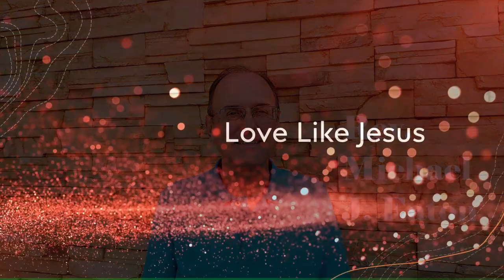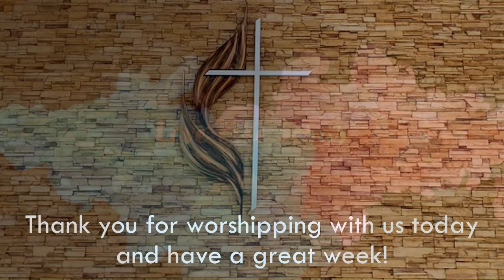Payson UMC Worship Service September 17, 2023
Theme: "The Journey Begins"
Sermon: "How Many Times"
Scripture: Matthew 18:21-35
CCLI #1179927